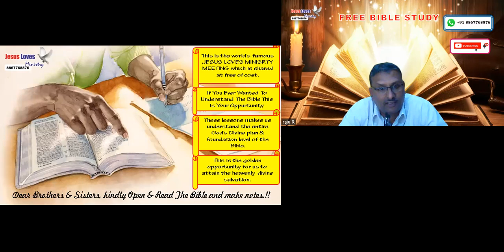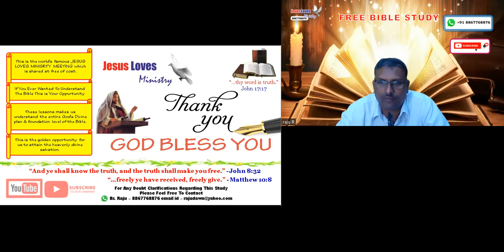4 Compromises Of Pharoh - Free Kannada Bible Study - Br Raju - 8867768876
4 Compromises Of Pharoh - Free Kannada Bible Study - Br Raju - 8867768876 - Jesus Loves Ministry